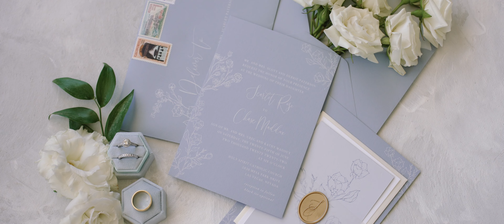Red Rock Casino Resort Las Vegas Wedding | Scarlet and Chase | Voiceover Film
Susie and Will | Destination Wedding Photography and Videography

The voiceover film of the beautiful wedding day of Scarlet and Chase at Red Rock Casino Resort in Las Vegas, Nevada.

Planner @angelicaroseevents
Venue @redrockresortevents
Floral @javier_valentino
Beauty @glammedupvegas
Photo & Video @susieandwill
DJ @harryoproductions
Rentals @rsvppartyrentals
Paper @shepaperie
Draping @eventsbyblisslv
Dress: @couturebridelv @valstefani
Tux: @stitchedlife
Photo booths: @smashbooth @shutterboothlv
Ice bars: @iceoccasionslv
Live singer: @simplymodernproductions
Confetti Cannons: @lightandvideo